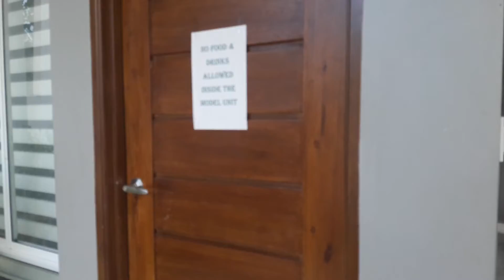Diamond Heights, Communal, Buhangin, Davao City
Near Davao International Airport 1.5km Away/ 5min. Drive
Available Today in Phase 3 ( Phase 1 and Phase 2 were Sold)
FLORENTINE Model House
4 Bedrooms and 3Toilet & Baths, Living Area. Kitchen and Carport
Note: Bedroom in ground floor may convert to a wide living area (it's you option)
Gate and Balcony are Sold Separately

Sample Computation:
Total Contract Price: 4,276,324.65 (w/ Legal & Misc. and Bank Fees)
Reservation Fee: 20,000.00 (deductible)
Equity/Downpayment for 34mos: 24,566.62
Est. Monthly Amortization: 30,749.44

EXCELSIOR Model House
4 Bedrooms and 3Toilet & Baths, Maid's Room w/ Toilet and Bath, Living Area. Kitchen and Carport

Sample Computation:
Total Contract Price: 5,444,893.44 (w/ Legal & Misc. and Bank Fees)
Equity/Downpayment for 29mos: 36,816.33
Est. Monthly Amortization: 39,152.18

VICINITY
Schools:
Jose Maria College                                      0.7Km.
Nikki Jen Kai Japanese School                 5.7Km
University of Immaculate Conception      7.3Km.
University of Southeastern Philippines    7.6Km.
Assumption College of Davao                   7.8Km.

Hospitals
Southern Philippines Medical Center       5.4 Km
Metro Davao Medical Research Center   6.3 Km
DMSF Hospital                                             7.7Km

Malls
SM Lanang Premier                                    5.8Km
Robinsons Cybergate                                 6.1Km
Abreeza Mall                                                6.7Km
Gaisano Mall of Davao                               8.7Km

Developed by DAVAO SOUTHPRIME DEVELOPERS INC.

Catched Up me on my